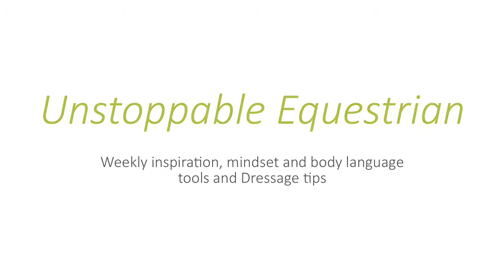The Power of a Smile - Unstoppable Equestrian Ep28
In the 28th episode of Unstoppable Equestrian, I share with you the power of a smile in your riding.